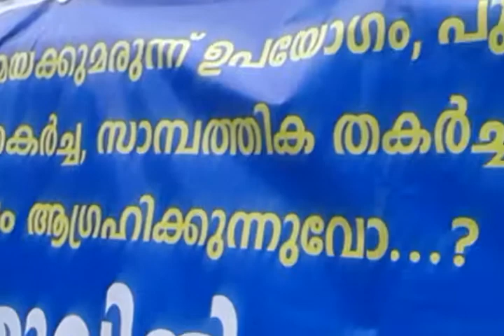Agape Gospel Ministry Pallippad; Parasyayogam at Pallippad